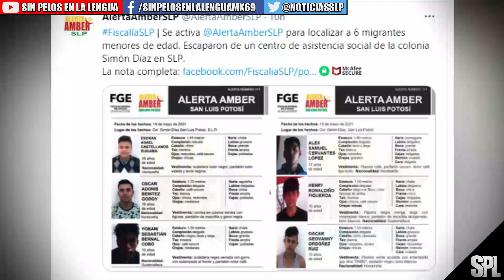Migrantes En México: Fiscalía de SLP activa Alerta Amber para localizar a 6 adolescentes migrantes